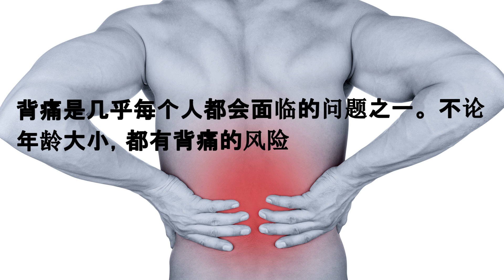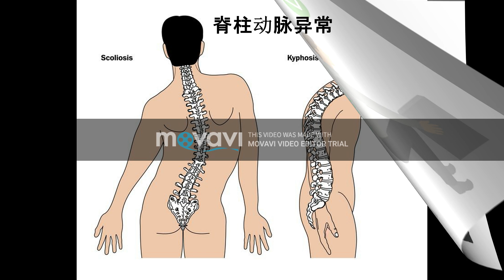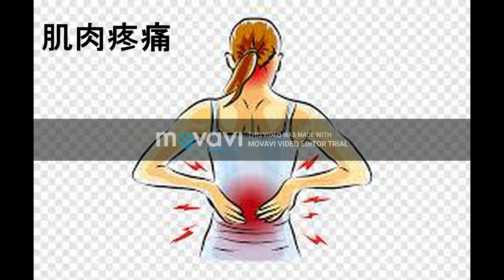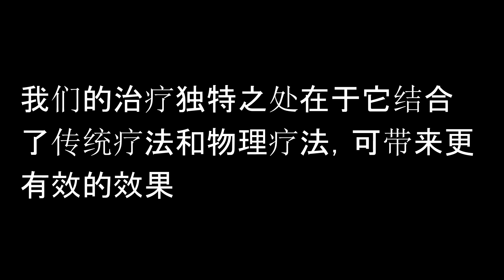怡保最有效治疗背痛腰痛脚痛。美罗安顺金马仑太平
背痛原因有哪些？
任何人都可以得背痛，但是有些因素會增加得到的機會：

衰老：隨著年齡的增加，背痛越發多見。你有機會在三十至四十歲之間首次出現。
身體不夠強健：身體不夠強健的人較易出現。
體重超重：您的食譜中如果含有較高的熱量和脂肪，可以使您體重增加。體重過重可以加重背部所受壓力而導致疼痛。
遺傳疾病：有些類型的背痛，比如椎間盤疾病，可以遺傳。
其他疾病：某些類型的關節炎和癌癥可以導致。
工作：如果您在工作中需要在扭曲脊柱的同時提、推或是拉重物，您可能會得。如果您整天坐在桌前工作，而不是坐直身體，您也可能得背痛。
吸煙：如果您吸煙，您的背部的椎間盤也許不能獲得足夠的營養成分。吸煙者的咳嗽也可以導致背痛主要原因。吸煙的人的身體恢復較慢，所以也會持續較久。
種族是另一個因素。比如，與白人女性相比，黑人女性有兩倍至三倍的機會出現低位脊柱脫位的情形。背痛有很多原因。背部的機械性問題可以造成疼痛。下面列舉了幾種機械性問題：

軟組織受傷／背部筋膜發炎：這其實是下背痛最常見的原因，包括背部的肌肉、韌帶、肌腱的急慢性拉傷、扭傷、挫傷。上班族坐辦公桌或因運動間接造成的下背疼痛，則是慢性肌腱炎或肌肉疲乏居多。
椎間盤突出症：在年輕人引起背痛甚至導致坐骨神經痛的疾病中，本病占很大比例。病因是椎間盤周邊的纖維環破裂，致中間的髓核向後突出，壓迫坐骨神經根，引起所謂的坐骨神經痛，一般為單側剛開始時多半是抬重物或每一特定動作突然發生背部劇痛，患者多認是閃了腰，休息幾天就沒事，但是疼痛卻慢慢地由下背部擴散到臀部，大腿外或後側，甚至延伸到下腿或足背或足底部。